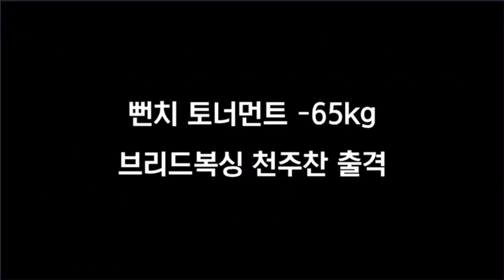브리드 육탄전차 천주찬 뻔치 토너먼트 출격!!! 내 앞에 있는 적들 모두 받아버리겠다!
'제 4회 뻔치 토너먼트 -65kg 브리드복싱 육탄전차 천주찬 출격'

*도전하십시오. 생체 중 가장 강하다는 뻔치 토너먼트에서 자신의 실력을 발휘하십시오!
*출전자 모집 중입니다. 출전자가 모집되지 않을 경우 4강으로 진행합니다.
*출전 자격은 프로 경기를 뛰지 않았거나 아마추어 전국대회 입상자를 제외한 누구나 가능합니다.

뻔치토너먼트 상세 정보
- 8월 4일(토) 11:00 계체량, 13:00 시합 시작 (페북 / 유튜브라이브)
- 장소 : 안산 sg복싱 클럽
- 상품 : 우승 투이스코 풀세트(50만원 가량) / 준우승 203글러브 or 302 헤드기어
- 참가비 : 무료